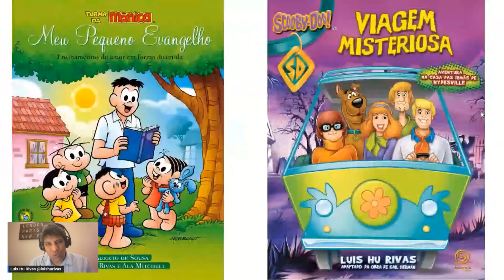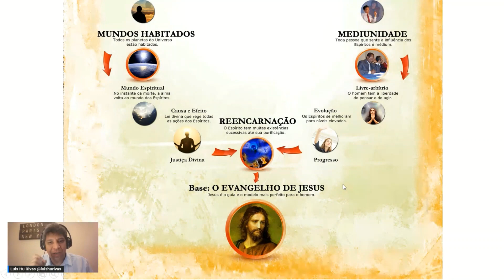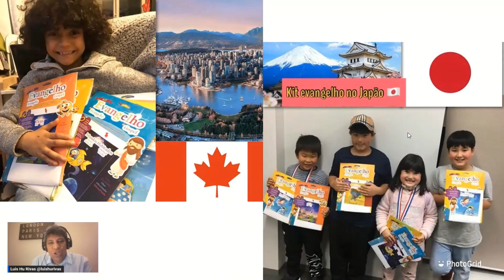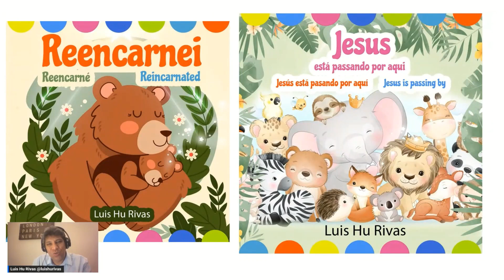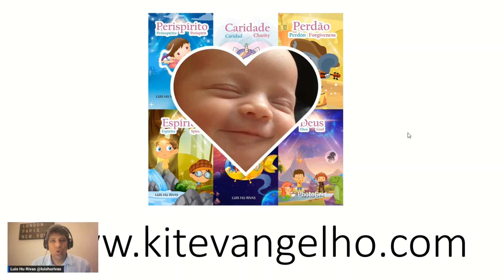Projeto Kit Evangelho - Livros para crianças, bebês e jovens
Como ensinar os princípios espíritas para as crianças?
Livros espíritas com os princípios espíritas